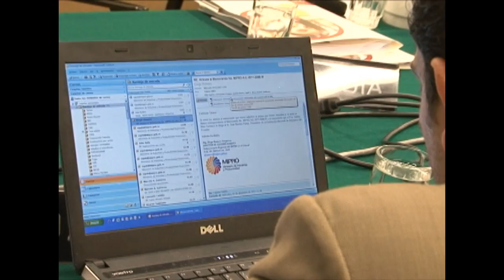Reunión de MiPymes en la CAN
NOTICIA :: Anuncian lanzamiento del Observatorio Andino de MiPymes para el primer trimestre del 2012